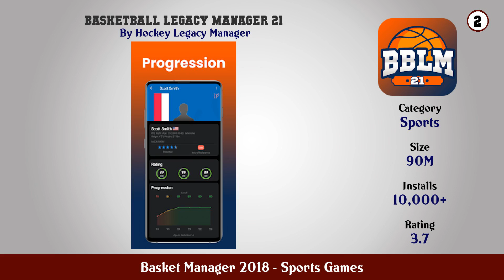Top 10 Basket Manager 2018 Android Games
In this video we have listed Top Basket Manager 2018 Android Apps. This video is for information and reference purpose only.